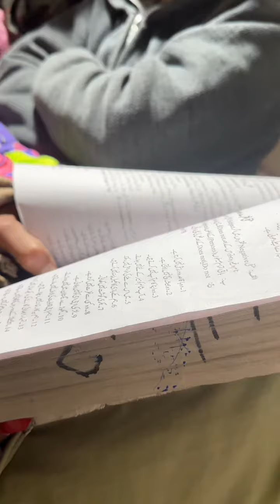Daily Life Mini Vlog | Funny | Entertainment 🤪🤣vlog